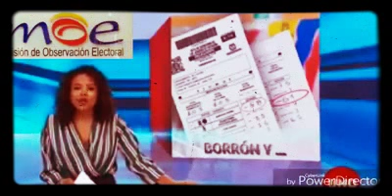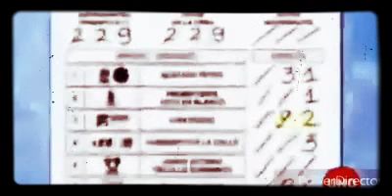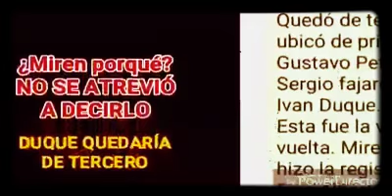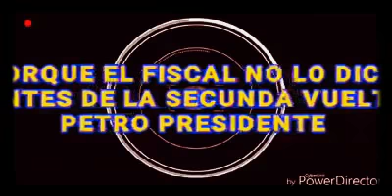El Uribismo hace fraude en elecciones a presidencia 2018